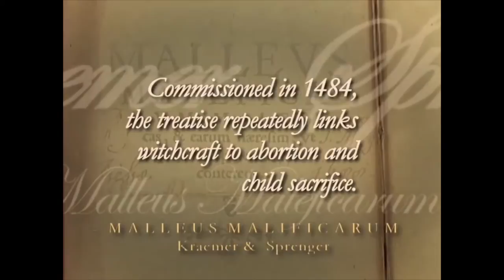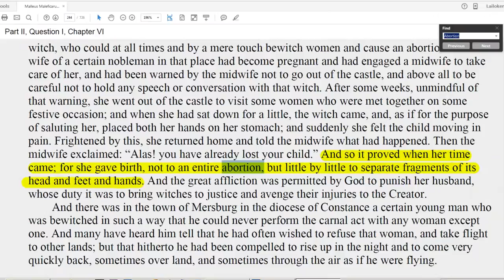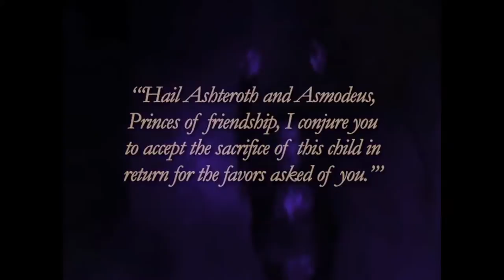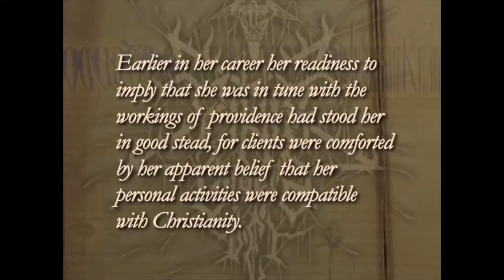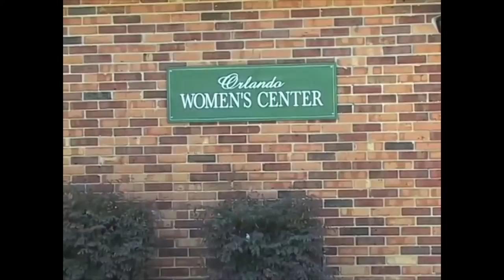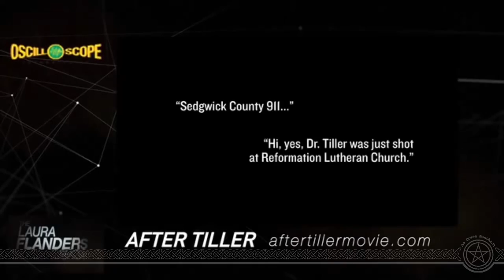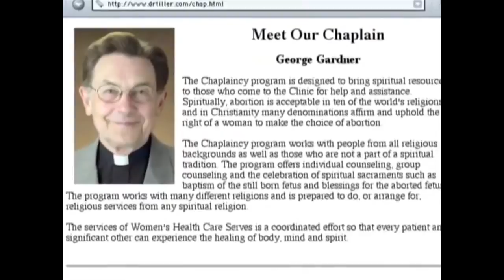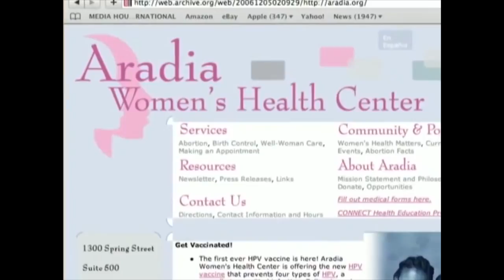VR: The Abortion Matrix - Witchcraft & Child Sacrifice (Part 1)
In this video I travel back in time 400 years to defend modern witchcraft and respond to the misguided allegations that the court of Louis the 14th was a den of Satanic child sacrifice.

The song used in the video clips (starting at 22:25) I respond to is by the band INKUBUS SUKKUBUS the name of the song is ARADIA.